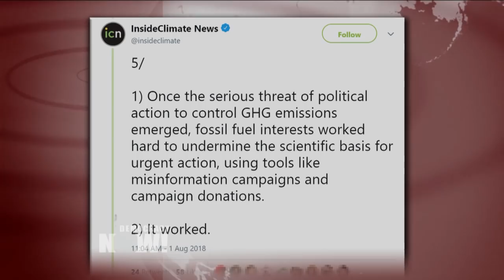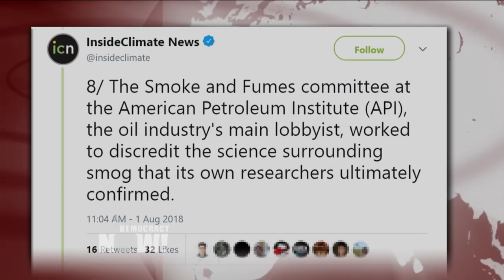“Losing Earth”: How Humanity Came to Understand Climate Change & Failed to Act in Time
- “Losing Earth.” That’s the title of The New York Times Magazine article by Nathaniel Rich published August 1 in a special edition of the magazine dedicated entirely to climate change. The story tracks the 10-year period from 1979 to 1989, the decade Rich claims that humankind first came to a comprehensive understanding of climate change but failed to address its extreme dangers while there was still time. The story was produced with the support of the Pulitzer Center. We speak with Nathaniel Rich, writer-at-large for The New York Times Magazine.